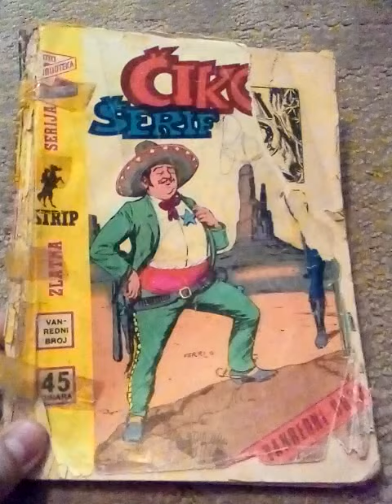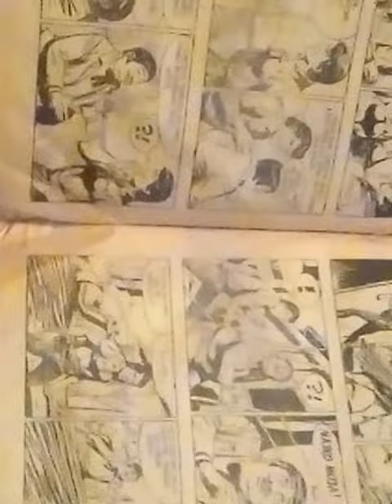Vanredni broj Zlatne Serije-Čiko Šerif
.audio prewive
Približno 1:11